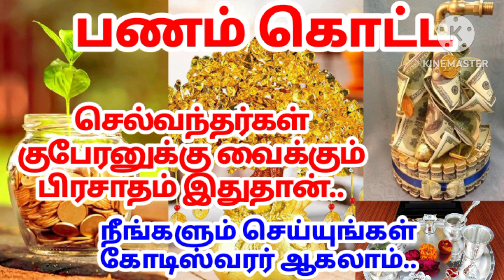பணம் கொட்ட | Money attraction| kubera|கோடீஸ்வர யோகம் பெற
பணம் கொட்ட @aathitamizhachi7987